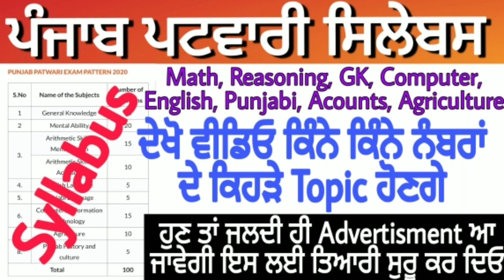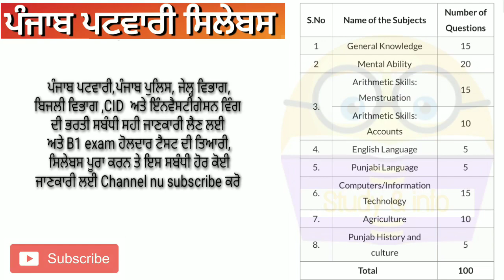Punjab Patwari Syllabus 2020 l Punjab patwari recruitment 2020 l punjab patwari notification 2020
punjab patwari recruitment 2020 l punjab patwari notification 2020 l punjab patwari syllabus 2020 l study & info l

ਵਾਰਡ ਅਟੈਂਡੈਂਟ book

Exams covers

1)punjab police sub inspector
2)punjab police B1 exam holdar test
3)punjab patwari
4)psssb clerk
5)Ppsc all exams
6)punjab & haryana highcourt clerk
7)punjab food inspecter exam
8)punjab coperative society exam
9)punjab puda clerk
10)punjab police bharti 2020
11)punjab police CID bharti 2020
12)punjab senior assistent exam
13)punjab naib tehsildar exam
14)punjab pcs exam
15)all punjab compitive exams